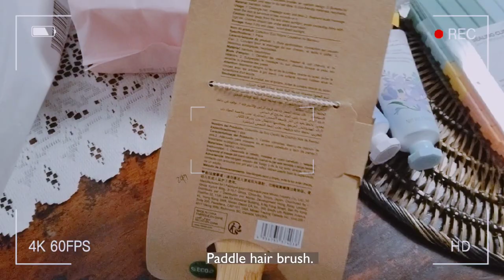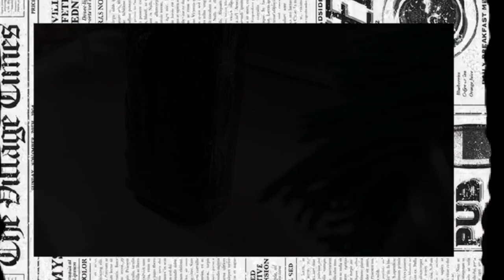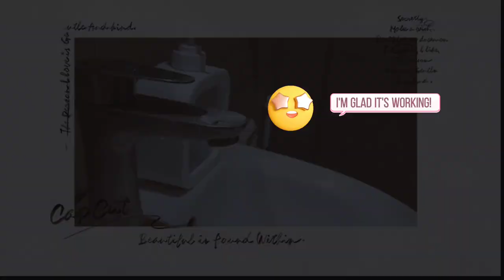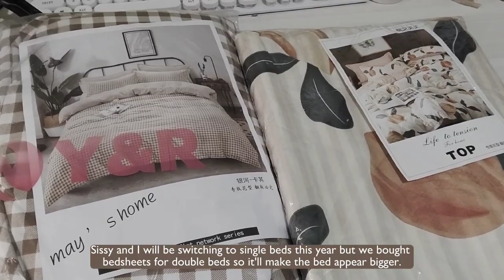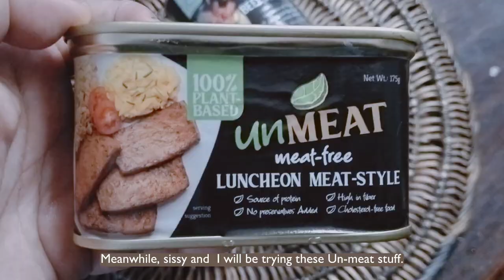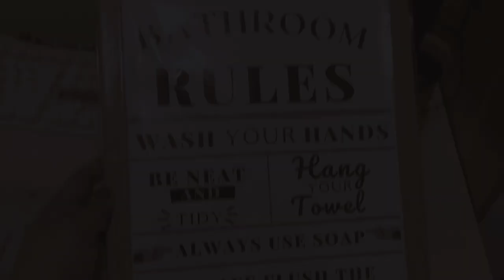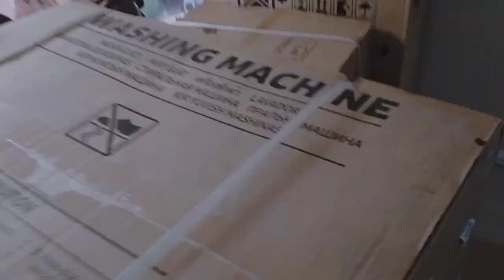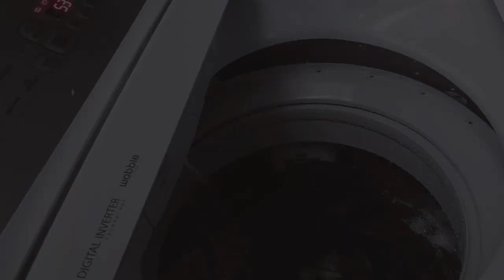Vlog #132 - 🛀 TOILET & BATH, BEDROOM REFRESH ON A BUDGET✨🛌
If you enjoyed this video please give it a thumbs up, subscribe if you haven't already and make sure to hit that 🔔 button to get notified every time a new video is up! 😉

• BGM President
• Starry Attic

Are you into horror stuff? 👻